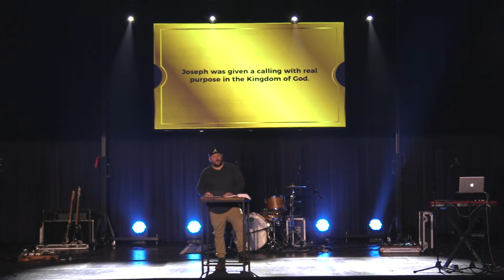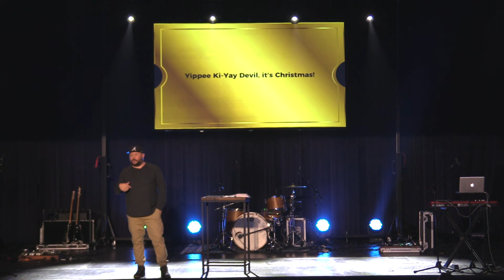Is Christmas Make Believe?: A Place, A Connection, and A Purpose